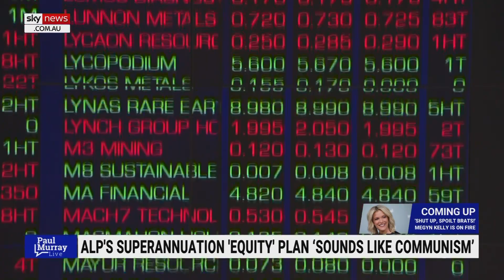‘It’s a broken promise’: Labor promised no change to Super policy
NSW One Nation Leader Mark Latham says the Albanese government made a broken promise when saying there would be no change to superannuation policies under an elected Labor government.

“It’s a broken promise that he’s talking at all about superannuation,” Mr Latham told Sky News host Paul Murray.